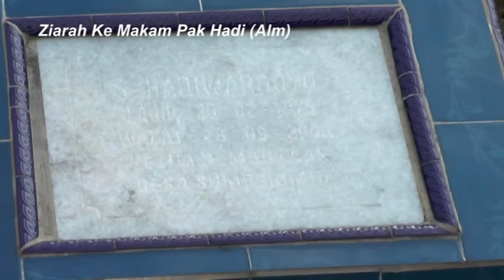ziarah ke makam ulang tahun desa sumberhadi kecamatan melinting kabupaten lampung timur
ulang tahun desa

1. Video Shooting & Foto Digital
2. Tarup, Disel dan Panggung
3. Make Up pengantin dan Puade
4. Cetak Undangan
5. dan Pelatihan/Kursus Gratis.